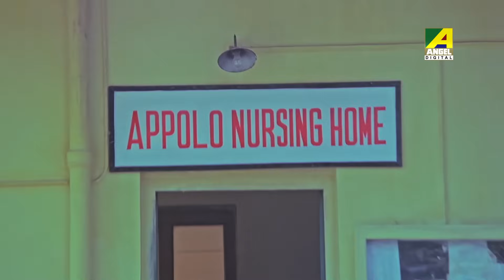মা হারানোর ব্যাথা আমি জানি | Chhoto Bou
Watch the Bengali Movie Scene from the Bengali movie "Chhoto Bou". Directed by Anjan Choudhury, Starring Prosenjit Chatterjee, Devika Mukherjee, Ranjit Mallick, Sandhya Roy, Soham Chakraborty & Others.

Credits :::
Producer : Prabir Kumar Rakshit
Story & Direction : Anjan Choudhury
Music Director : Sapan Chakraborty
Star Cast : Prosenjit Chatterjee, Devika Mukherjee, Ranjit Mallick, Sandhya Roy, Soham Chakraborty, Kali Banerjee, Meenakshi Goswami, Sanghamitra Bandyopadhyay, Ratna Ghoshal, Aloka Ganguly, Smita Sinha, Arpita Chakraborty, Salil Dutta, Shankar Ghosh, Khudiram Bhattacharya, Bhabesh Kundu, Nimu Bhowmick